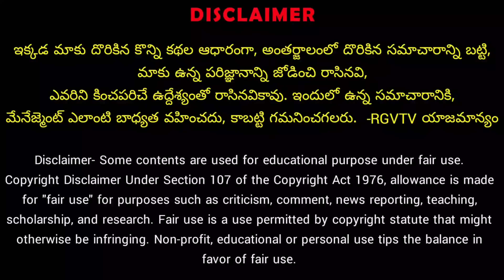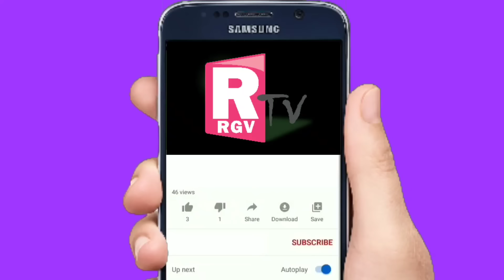SaiPallavi Biography Husband Children Family Details